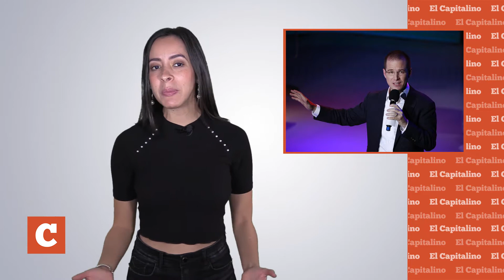Cápsula Informativa 22 de septiembre de 2020 El Capitalino con Mariana Ángel